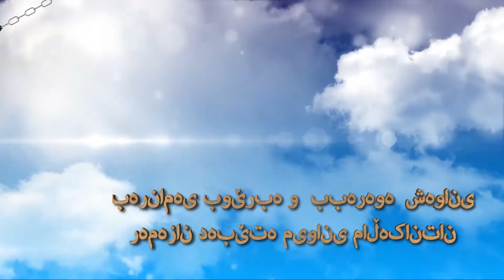Promo Dare and Win